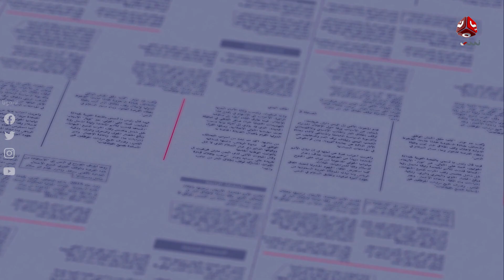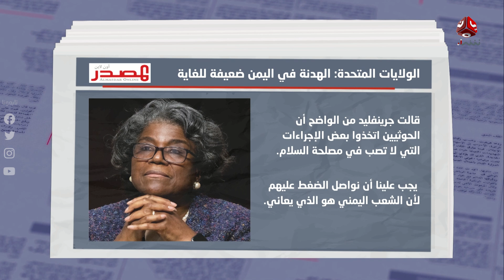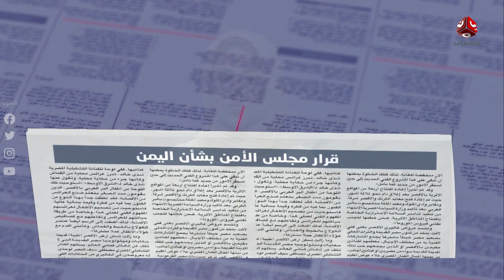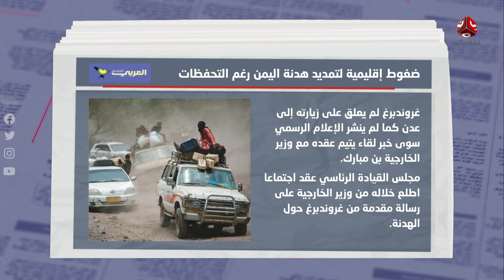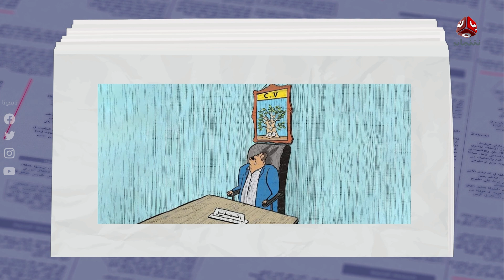السلطة الرابعة | 31 - 07 - 2022 | تقديم سلام القيسي | يمن شباب